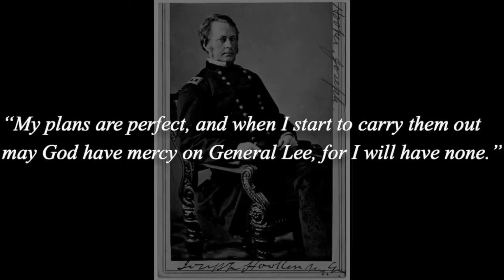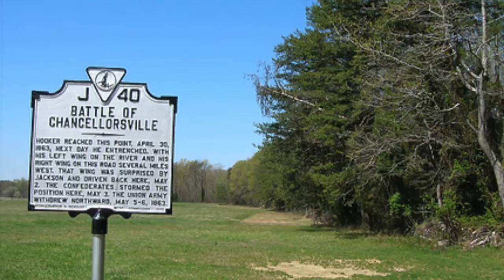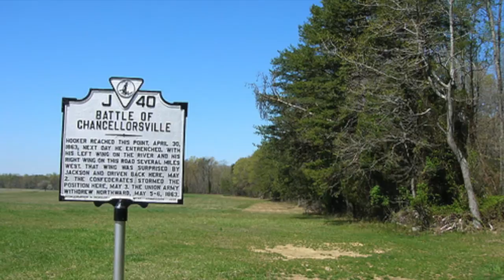The Battle of Chancellorsville- Harris Andersen